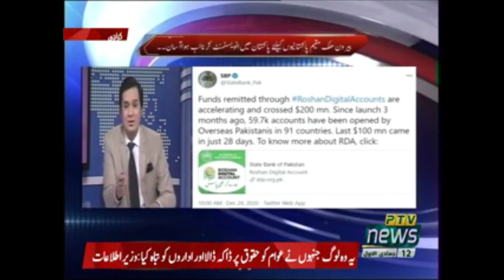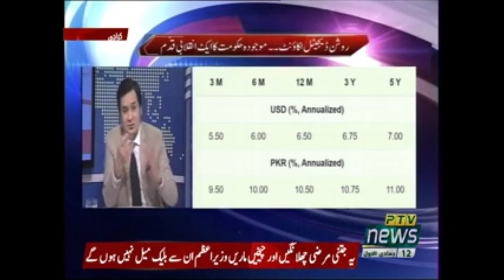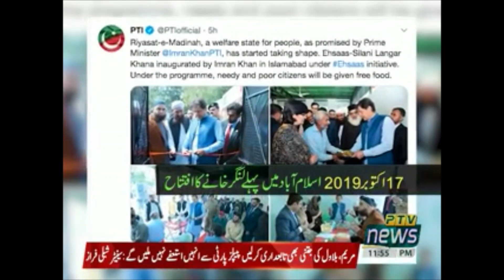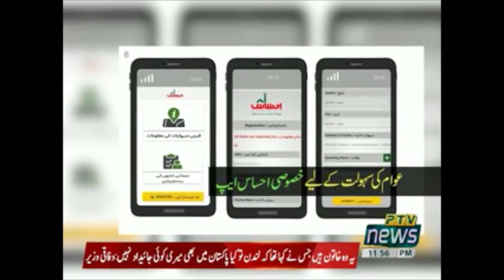Roshan Digital Accounts set to attract $ 1 Billion in FY21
Exclusive Show on Roshan Digital Accounts by Baqar Jafri, CEO, Investors Lounge, on PTV News
Guests:
Irfan Siddiqui, President, Meezan Bank
Syed Irfan Ali, MD, Deposit Protection, State Bank of Pakistan
Samiullah Tariq, Head of Research, Pak Kuwait Investment Company